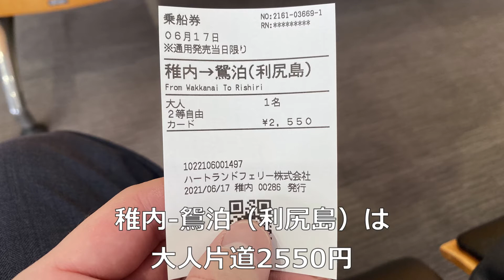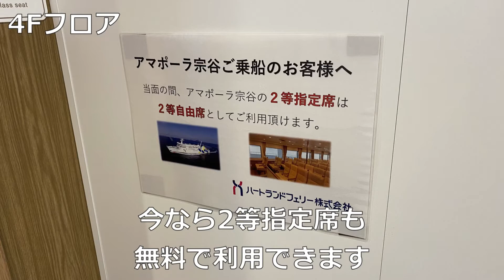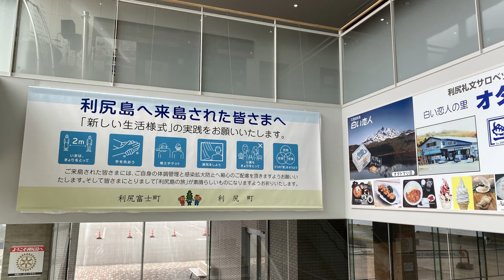稚内-利尻島【フェリー編】 ハートランドフェリー 乗船記【フェリーターミナル】【稚内】【利尻島】【出張】【アマポーラ宗谷】【北海道】【Hokkaido】【離島】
稚内フェリーターミナルから鴛泊港（利尻島）に乗船しました。
ハートランドフェリー、アマポーラ宗谷に乗船。
内装は新しく、とても綺麗でした。
6時45分発の早朝便。
乗船券は大人片道2550円です。
時刻表は季節によって変動するので注意してください。

この動画はiPhone11で撮影しています。

Instagramでは旅の途中の写真などをUPしていきます。